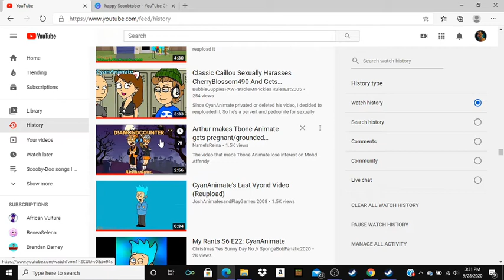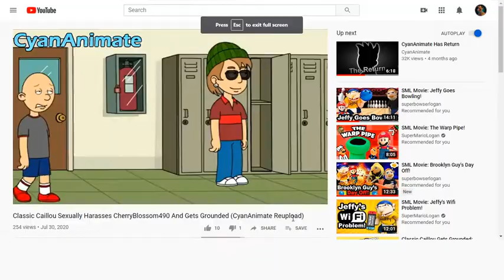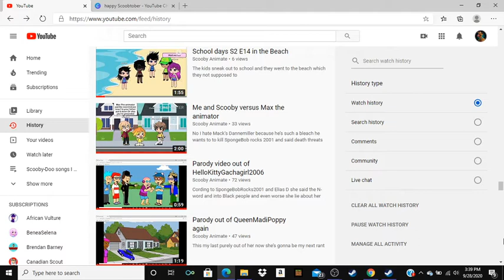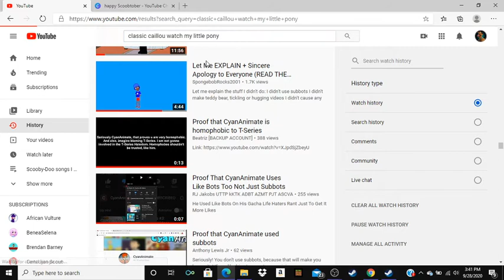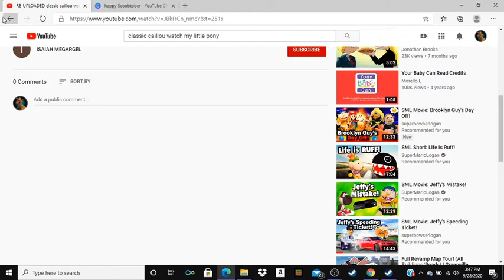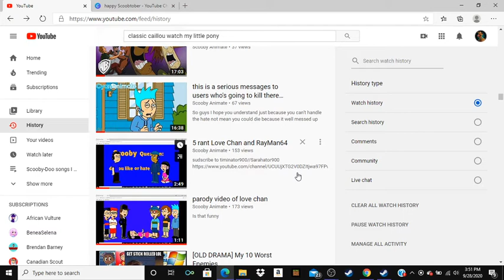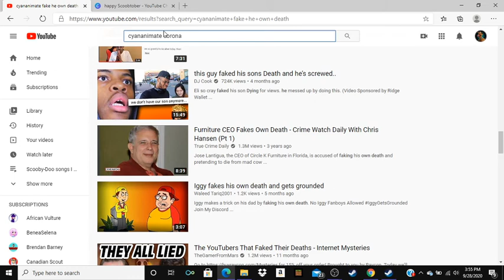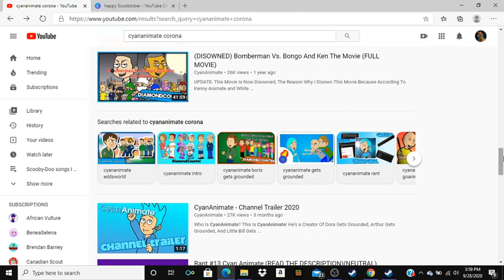3.) Reaction: all the videos that CyansWorldCartoon's deleted Enjoy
Credit to
the videos